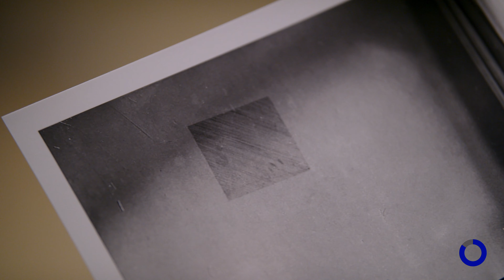Sol LeWitt - De eerste wall drawing in Amsterdam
Interview met Jan Dibbets, kunstenaar en goede vriend van Sol LeWitt, 2023.
Locatie: Wall Drawing #925: Loopy Doopy (rood en blauw), ABN AMRO hoofdkantoor, Amsterdam.

Interview with Jan Dibbets, artist and good friend of Sol LeWitt 2023
Location: Wall Drawing #925: Loopy Doopy (Red and Blue), ABN AMRO Headquarters, Amsterdam.

Video: Nienke Fonk & Rick Griemink
Curator: Judith Hoekstra

Deze video was te zien in de tentoonstelling Sol LeWitt, die van 30 oktober 2023 - 1 april 2024 in het Joods Museum in Amsterdam stond. De Amerikaans-Joodse kunstenaar (1928 – 2007) geldt als een van de grondleggers van de conceptuele kunst. Niet voor niets belandde hij in de jaren 60 in Nederland, toen Amsterdam zich ontwikkelde tot internationaal centrum voor conceptuele kunst. Het Joods Museum besteedde in de tentoonstelling aandacht aan LeWitts band met Nederland en zijn Joodse achtergrond.